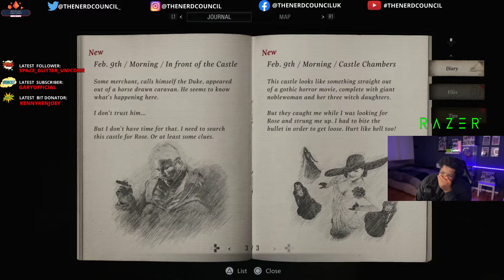I hate Resident Evil Village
Play ResidentEvilVillage they said.

It would be fun they said.

Nope.